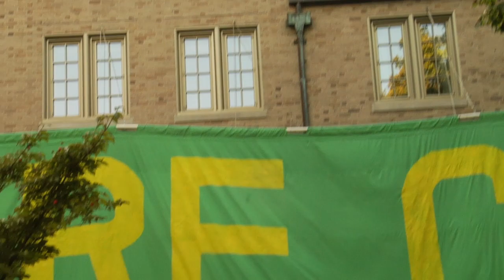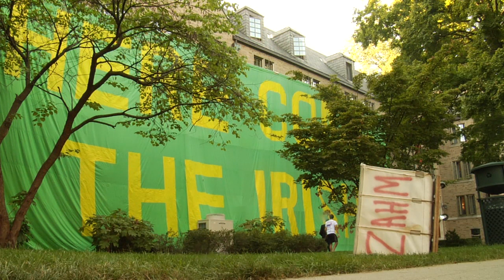Zahm House Raises The Banner - University of Notre Dame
Our UND.com Dorm Traditions series continues to look at the logistics of raising the Zahm House Banner for a football weekend.